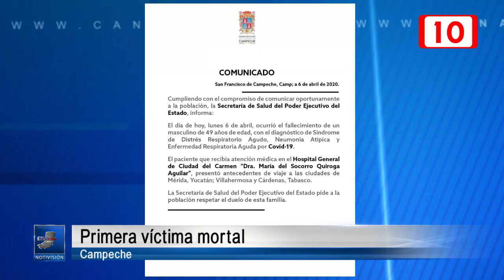Primera víctima mortal del Covid 19 en Campeche